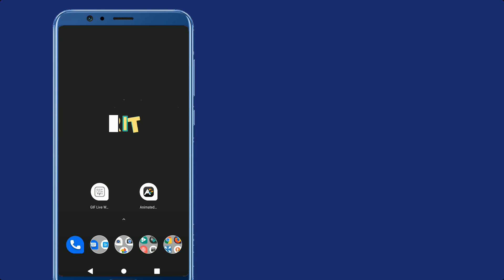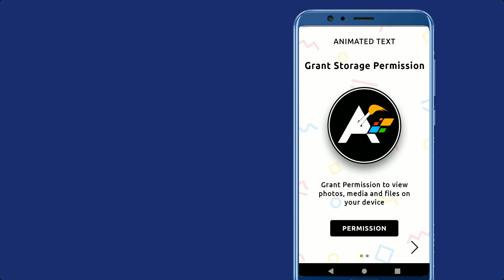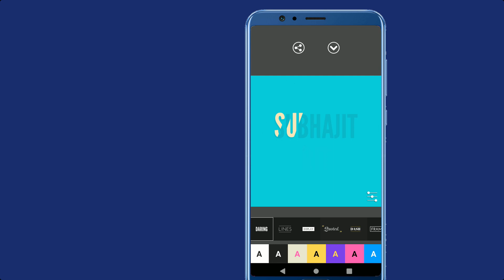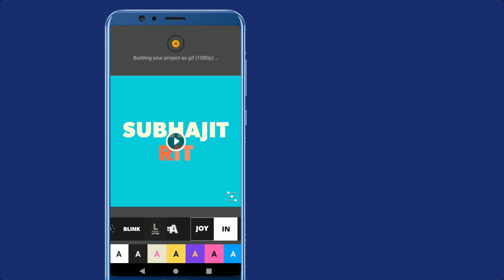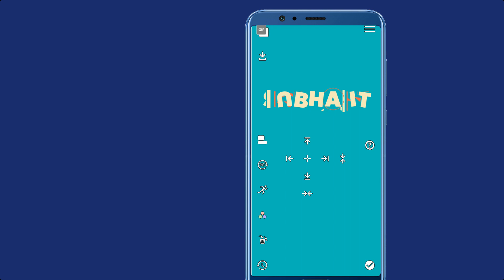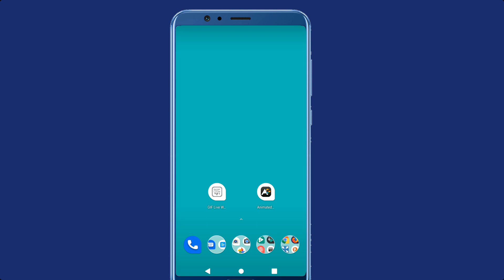Create A Animeted Text Wallpaper And Make Impression On Friends [HINDI]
Hello Friends in this video we make our own Animeted Text Wallpaper or a Animeted motivation quote And Make your friends wow..

To make the Animeted wallpaper you need to follow those steps.

1. Make the GIF images with Animeted text.
2. Make the GIF as wallpaper

W H A T S A P P   G R O U P
Coming soon..